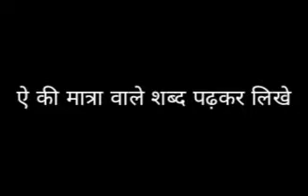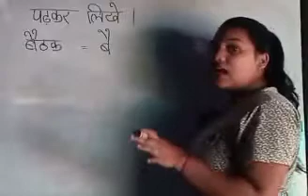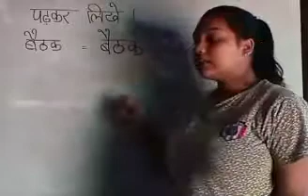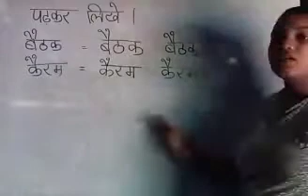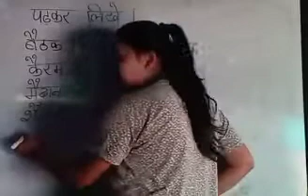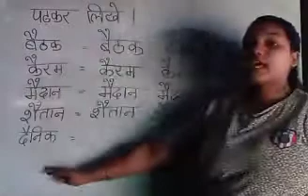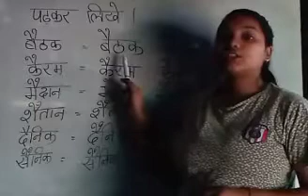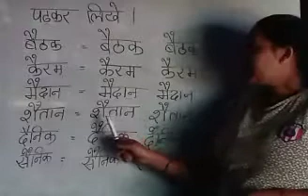education-topic ऐ की मात्रा वाले शब्द पढ़कर लिखो